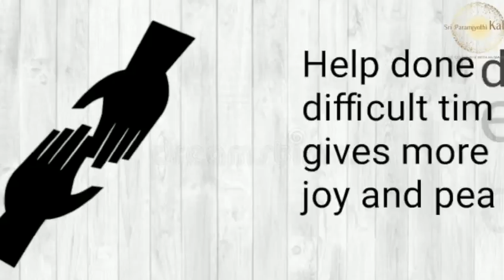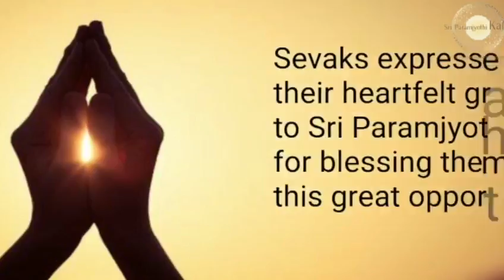Amalapuram Seva Sangha | Distributed Chilled Buttermilk to Bus Drivers, Conductors and to the Public